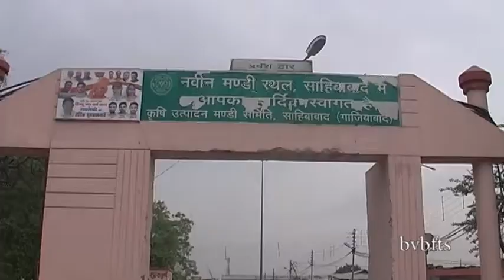Exploring Aanndata: A Documentary by Bharatiya Vidya Bhavan FTS Students' Project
Dive into the heart of our documentary as we take you on a captivating journey into the world of Aanndata. Join us as we shed light on the inspiring stories, experiences, and initiatives that revolve around this noble concept.